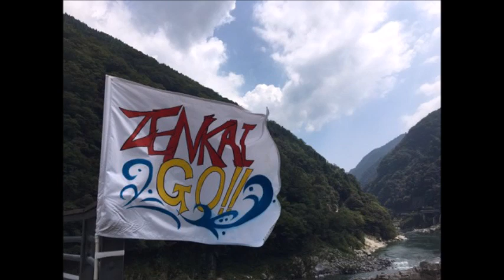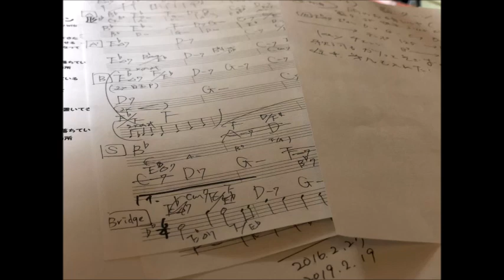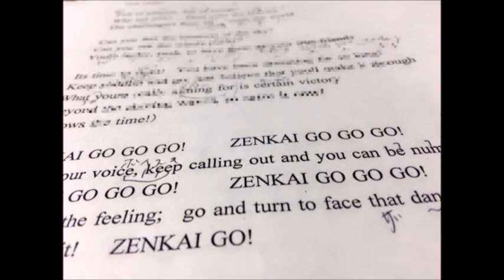ZENKAI GO!!【ゆりり１０周年記念ベストアルバム「すだち」曲紹介 01】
ラフティング世界選手権2017　公認応援ソング
「ZENKAI GO!!」の　ベストアルバム版（歌詞が変わっています）

ゆりり（yuyu with eriri）

‹テレビ›
・テレビ阿波「いきしな」「広報みまTV」
レギュラーリポーターとして出演中

なんでも承ります。お気軽にお問合せくださいませ